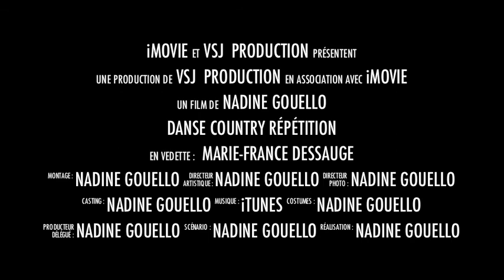VSJ COUNTRY Répet "Cours 3 Novice"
VSJ COUNTRY Président Patrick GOUELLO
Professeur de Danse Marie-France DESSAUGE